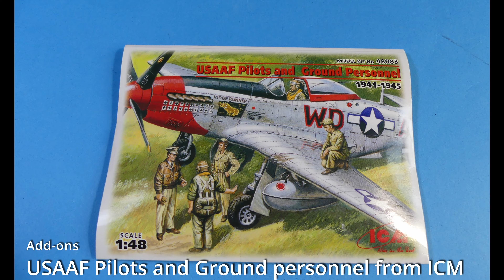North American P-51D Mustang 1/48 [Eduard] build and final reveal with base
Manufacturer                      Eduard
Model Number                   84176
Date of release                       New tool 2019
Part count                                Four grey sprues. One clear sprue, small photo etch
Price payed                             16,2 Eur
Decals in the box                    Four: 362 FS, 357 FG, 8 AF 44-72199 / G4-A (Capt. Charles E. Weaver) April 1945 - RAF Leiston GB | 458 FS, 506 FG, 20 AF 44-72558 / 556 The Boll Weevil / A Neat Package (Lt. Bennet C. Commer / Lt. Henry C. Seegers jr.) July 1945 - Iwo Jima JP | 82 TRS, 71 TRG, 5 AF 44-72505 / 66 The Flying Undertaker / Snooks (Maj. William A. Shomo) May 1945 - Lingayen, Luzon | PH 84 FS, 78 FG, 8 AF 44-72099 / WZ-X Little Chic (Lt. Warren S. Blodgett) April 1945 - RAF Duxford GBExtras                                        ICM pilots&ground crew, Base scratch builtPaints used                              AK Black primer, Extreme metal Steel (AK 476), White aluminium (AK 478), Aluminium (AK 479), Dark aluminium (AK 480); Tamiya: Yellow green (XF-4) Nato green (XF-67) Rubber black (XF-85), Silver (LP-11), Pink (X-17), Smoke (X-19); Life color: Deep cockpit black (UA735) Dark Grey (UA022)
Weathering products used      502: Faded grey(Abt100), Starship filth (Abt519); MIG: Faded green (P048), Dark mud (P033), Allied Green (fading) (P36), Dry mud (P232), Industrial city dirt (P039), Citadel shade casandora yellow, Nullin oil, Agrax eatheshade, Reikland fleshshade
Airbrush used  Badger 360
High points  Nice details, goes together effortlessly
Low points  Decals if you don't like Eduard new style decals

Timestamp:
0:00 Box content
0:40 Add-on parts
0:47 Build
6:20 Cockpit ready
7:10 Build continues
11:26 Painting
13:40 Decaling
14:08 Peeling off the carrier film
14:46 Weathering
15:38 Making the wheel treads etc
16:17 Weathering continues
19:31 Final assembly
21:38 Making the base
25:14 Final reveal

In this build I wanted to make simple Mustang with a base to accompany to Tempest and Bf 109. Eduard Weekend edition was perfect as I intended to use some figures, so the photo etch parts would have gone waist.  There are four different paint schemes and I wanted something colorful and an European theater bird. This P-51D-20 package was perfect for that.

In this video I show more things that I haven't shown in previous videos, for example, how to make the simple base and some finalizing steps of the build.

This was an easy kit to build and I had time to practice a new Tamiya LP paint and new weathering method for metal finish. In some areas it was too stark and in other too light, perhaps I need more practice. But in theory  I liked the end result. The other thing that I wanted to test was peeling off the Eduard decal film. The first time in 1/72 Desert Babes it was extremely thin and was hard to peel off, but in this decal film was thicker and peeled off easily. In my opinion it is one unnecessary step in building and doesn't give too much compared to regular decals. Print quality was good at least to my eyes. However I preferred the old Cartograph decals.

The base is simple and perhaps a bit large for Mustang, but it is the same as in my other two 1/48 European WW2 planes.

All in all I'm quite happy with the model and I could build more of these in the future.